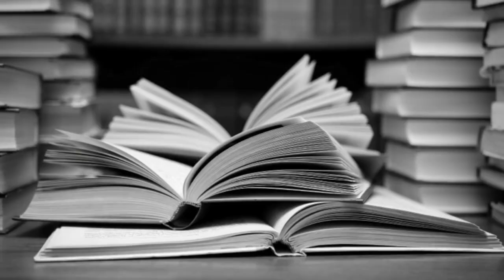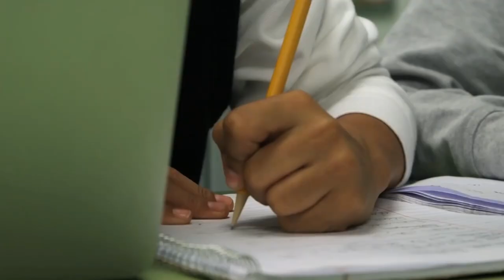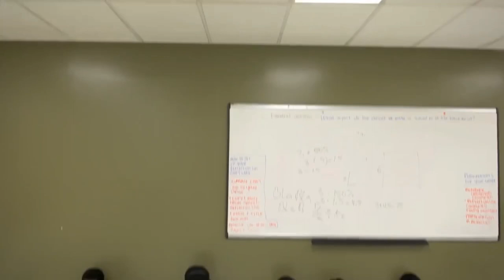Hibrit Eğitim | Ders 1: Harmanlanmış Öğrenme Nedir?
Covid-19 salgınından sonra tüm dünyadaki okullarda uygulanması beklenen "Hibrit" eğitim modeli, online ve yüz yüze eğitimi sistematik bir şekilde bir araya getirerek harmanlayan ve örgün eğitime karma bakış açısı getiren bir yaklaşım.

Hibrit eğitim yaklaşımı, harmanlanmış öğrenme (blended learning) adı altında halihazırda birçok okulda başarılı bir şekilde hayat buluyor. "Harmanlanmış Öğrenme" kavramı hakkında daha fazla bilgi sahibi olmak ve iyi uygulama örneklerini incelemek ister misiniz?

Bu video konunun uzmanı içerik ortaklarımızdan Silicon Okulları Fonu ve Clayton Christensen Enstitüsü tarafından hazırlanmıştır ve Khan Academy tarafından sunulmaktadır.